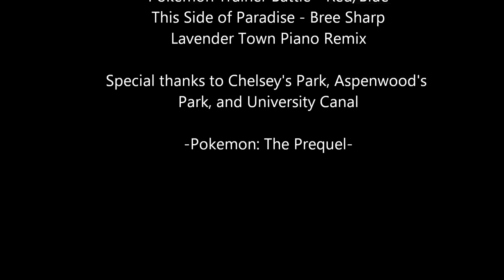Pokémon: The Prequel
Here it is guys, the moment you have all been waiting for ... The story before Pokemon!

The later story continues next year